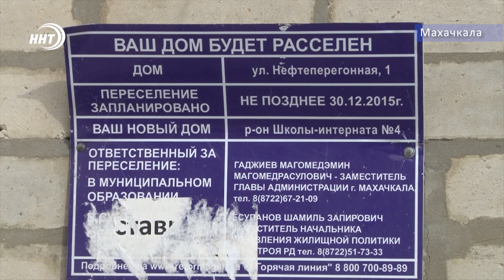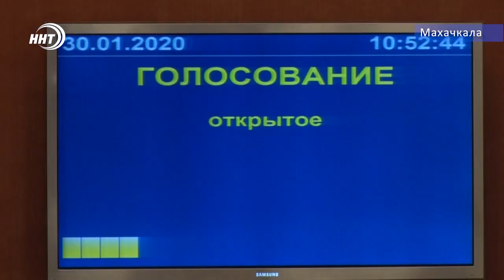Новости Дагестана за 30.01.2020 год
Более полумиллиона дагестанцев - за чертой бедности. Депутаты собрались на первой сессии парламента в новом году. подробности немногим позже.
Массовая гибель скота в Бабаюртовском районе республики. причина инфекционное заболевание. Глава минсельхозпрода побывал на месте событий
Неправильная парковка и эвакуация авто. Сотрудники ГИБДД провели очередной рейд, нарушителей оказалось немало...